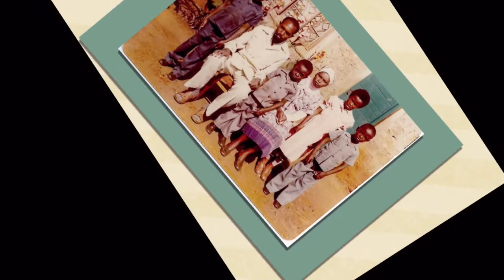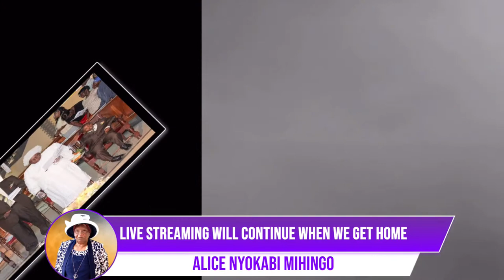Celebrating the life ALICE NYOKABI MIHINGO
2 Timothy 4:7“
I have fought the good fight,
I have finished the race,
I have kept the faith.”